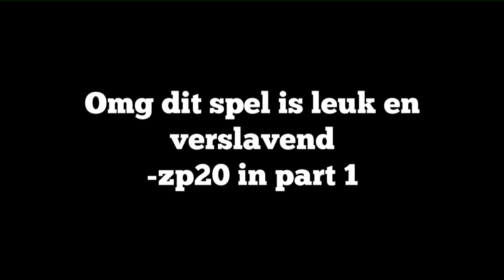Special Lets Play Super Meatboy Blind #1 Zoveel Lol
Mijn kerst kado dat ik van de toweler heb gekregen. nog nooit gespeeld dus laten we maar gaan kijken waar we in duiken..

+ de uitslag van de giveaway is in deze aflevering te vinden